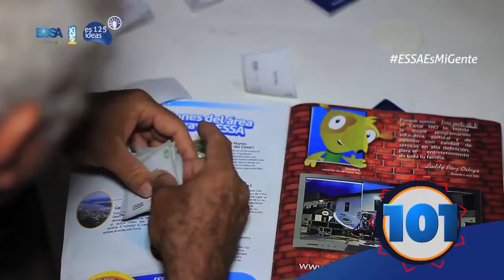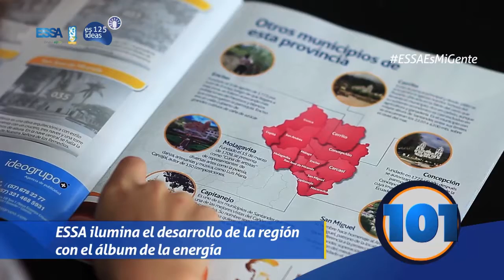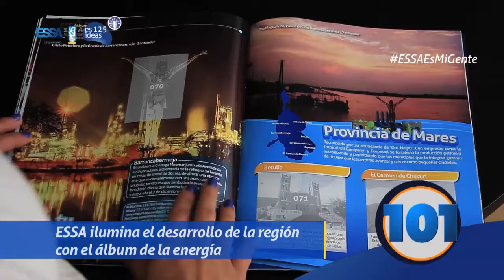ESSA ES 125 IDEAS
Flickr:  ESSA Grupo EPM
Google+: essa epm